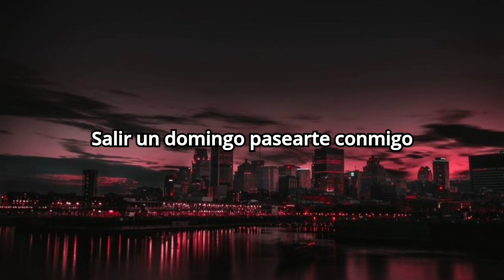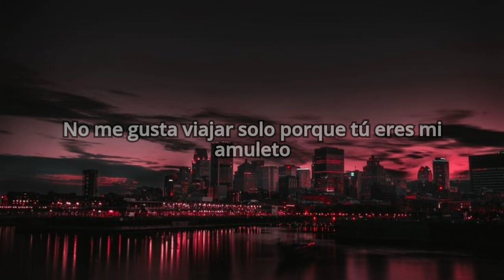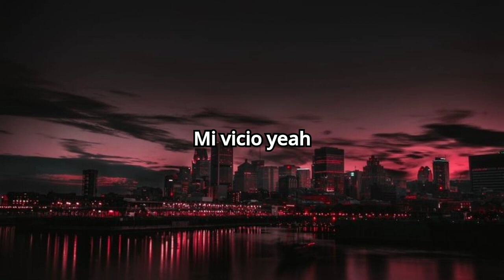TREPADO - YUBEILI Y OSCU ✨❤️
HOLAA ❤️❤️